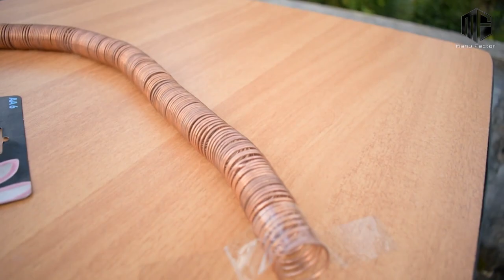World's Simplest Electric Train in Malayalam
This is a simple video showing the simplest electric train in the world, In Malayalam